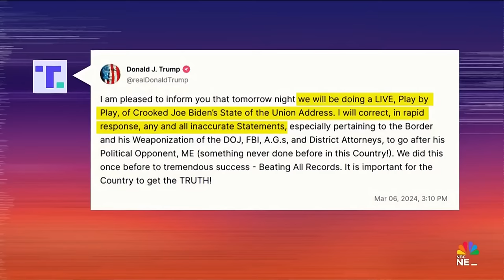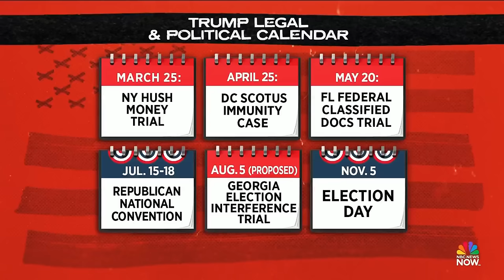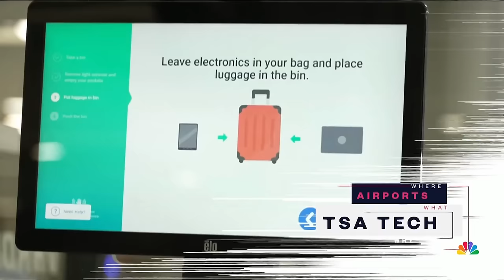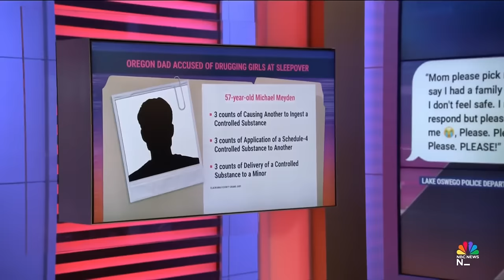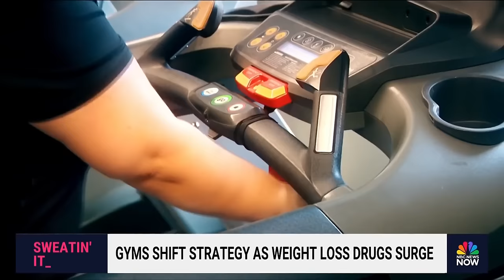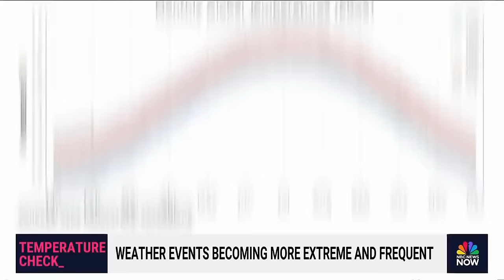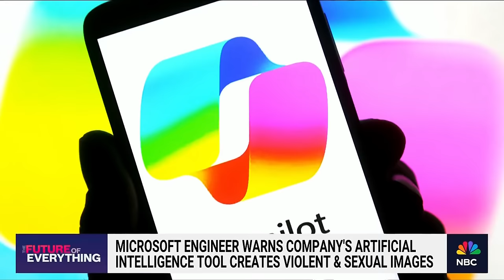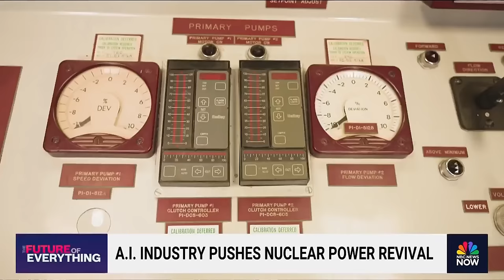Stay Tuned NOW with Gadi Schwartz - March 6 | NBC News NOW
The "Rust" movie armorer Hannah Gutierrez-Reed was charged with involuntary manslaughter over the death Haylna Hutchins, Nikki Haley has ended her 2024 presidential campaign and Trump's co-defendant lawyer argued in front of Georgia Senators in the Fani Willis case.